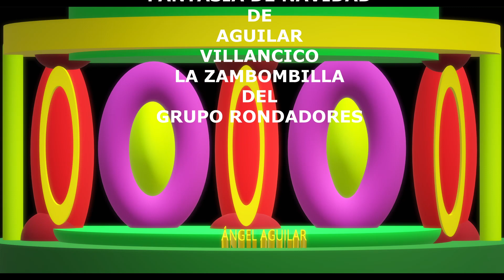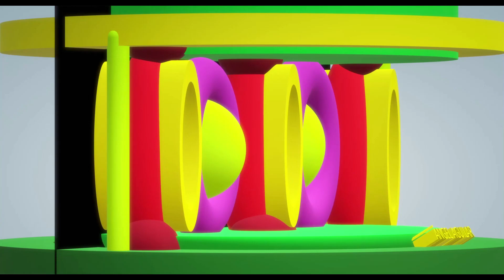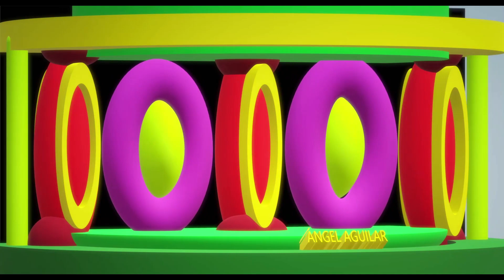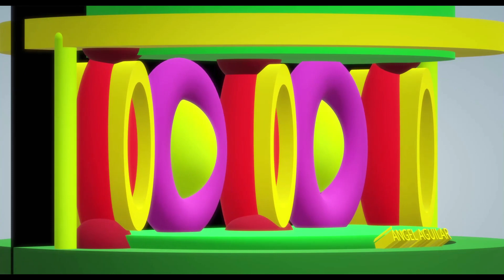FANTASIA DE NAVIDAD DE AGUILAR VILLANCICO LA ZAMBOMBILLA DEL GRUPO RONDADORES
Fantasia  de Ángel Aguilar